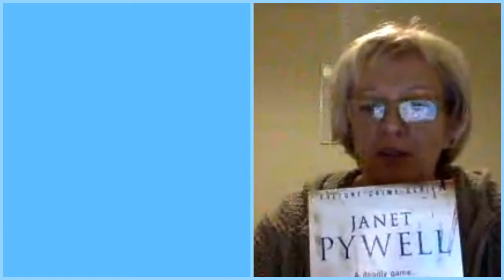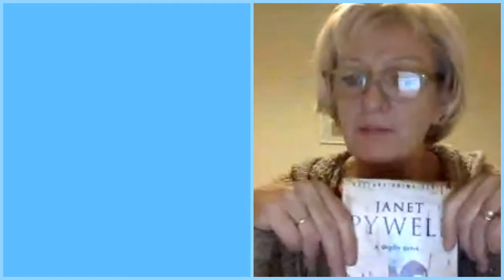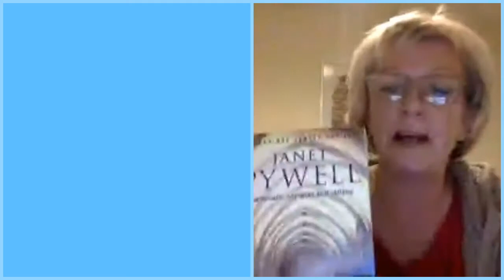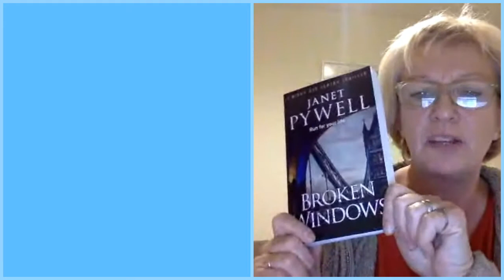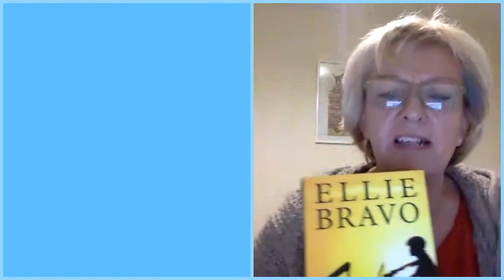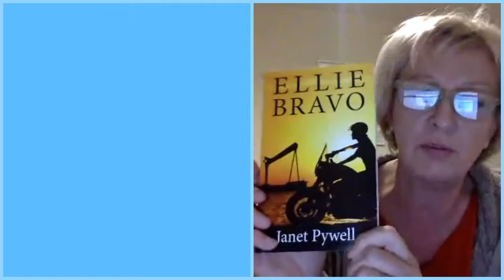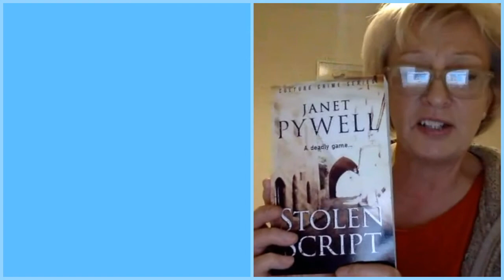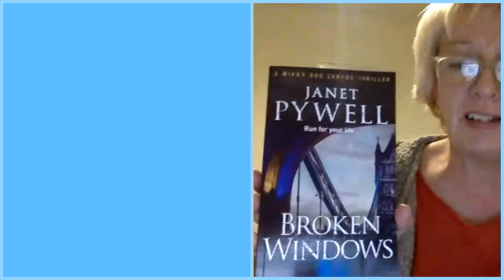Author chat with Janet Pywell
An author chat with Janet Pywell